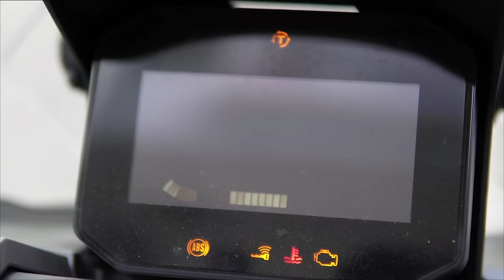Ang Katotohanan sa ADV 160 | Honest First Impression Ride to Honda ADV 160!